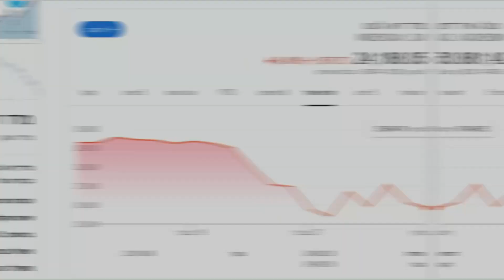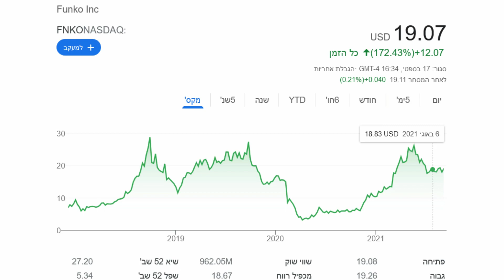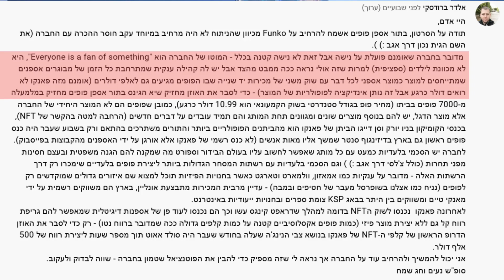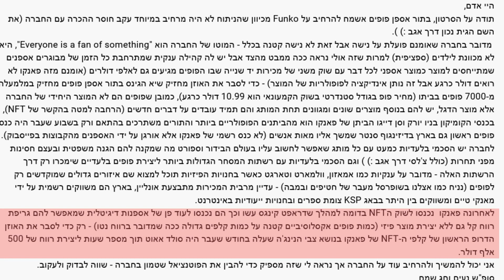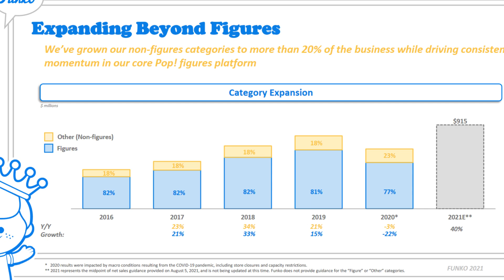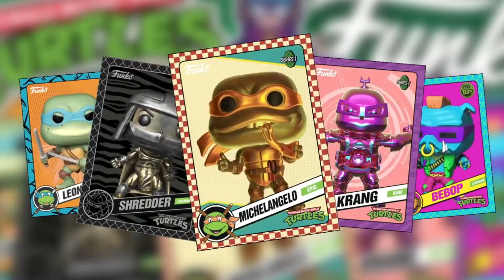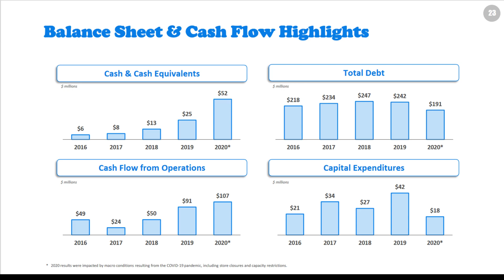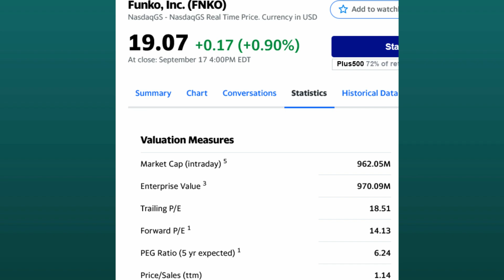השקעתי במניה הזאת 5,000$!!! מניה זולה מאוד עם שווי שוק קטן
היום נדבר על מניית פנקו ונסביר על המודל העסקי של החברה🔥🔥🔥

מעוניינים ללמוד יחד איתי השקעות ערך וחקר מניות ? ההדרכות בזום הן מרמת מתחילים ועד משקיעים מקצוענים שמבצעים הערכות שווי לגמרי בעצמם!אם זה מעניין אתכם צרו קשר ואנחנו נצא לדרך

אינסטגרם -adam_v96
פייסבוק - adam vainshtein
*כל מה שאני משתף זהו תוכן חינוכי בידורי נטו. אל תראו את זה כהמלצה או תחליף לייעוץ. אני רק משתף את דעתי האישית בלבד.